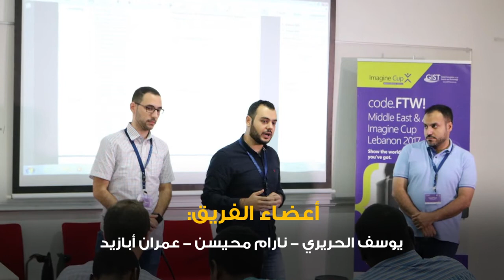مبدعون سوريون من جامعة قطر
بعد منافسة 16 فريقاً في كأس التخيل العالمي المقام في لبنان تأهل فريق الهندسة والحاسب من جامعة قطر والمكون من ثلاثة طلاب سوريّين وسيشارك الفريق في نهائيات كأس التخيل في مدينة سياتيل أمريكا